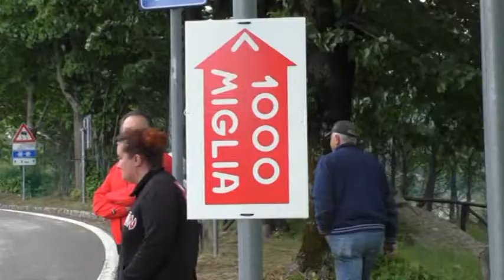MILLE MIGLIA IN MONTAGNA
SABATO SULLA MONTAGNA PISTOIESE HA FATTO TAPPA LA MILLE MIGLIA. OLTRE 500 LE AUTO STORICHE E DA CORSA.